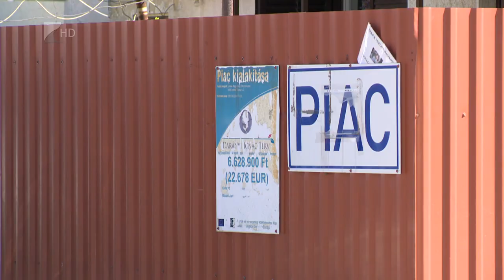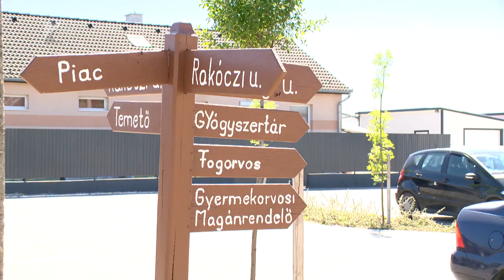Középpontban a gazdaság Leveleken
Gazdaságfejlesztés volt a középpontban 2022-ben Leveleken. A nagyközségben betonelemgyártó üzem létesült és elkészült az új piac is. Ezen felül több rossz állapotú út felújítását is el tudták végezni – mondta 35 perc című műsorunkban Levelek polgármestere.